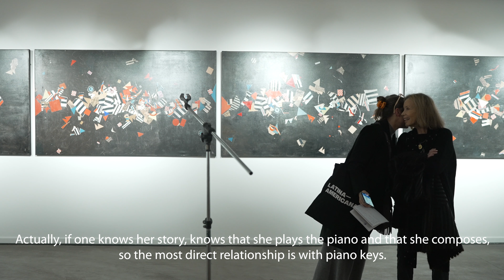IDES KIHLEN BELLAS ARTES Subtítulos INGLES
Muestra "Homenaje a Ides Kihlen" en el Museo Nacional de Bellas Artes